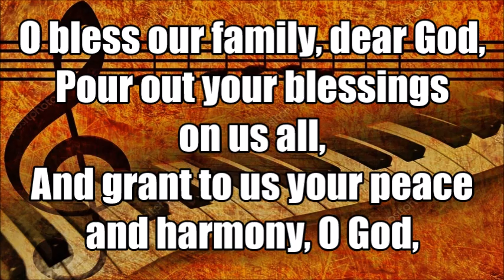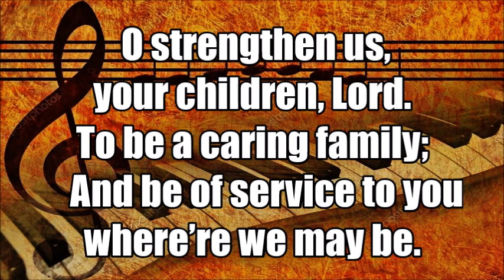O Bless Our Family, O God Accompaniment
Hymnal of A Faith Journey (HFJ) is a Copyright of the United Church of Christ in the Philippines (2002)